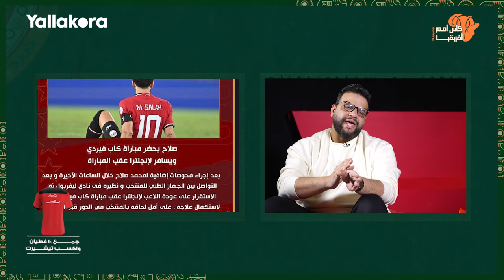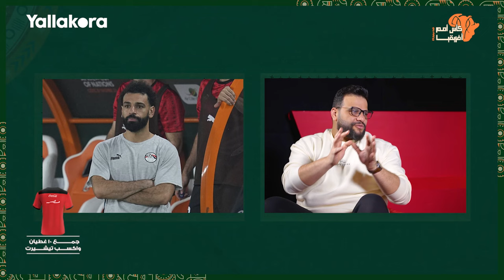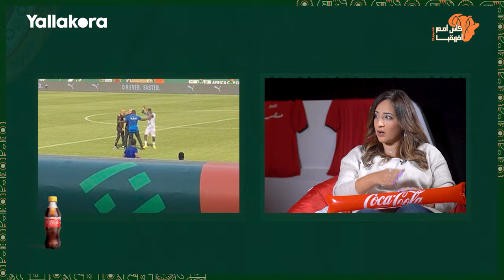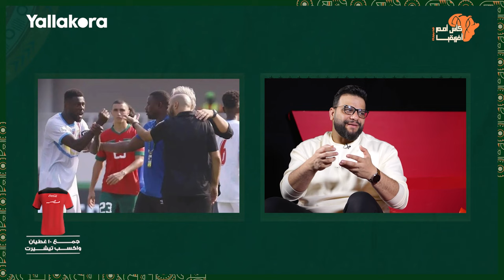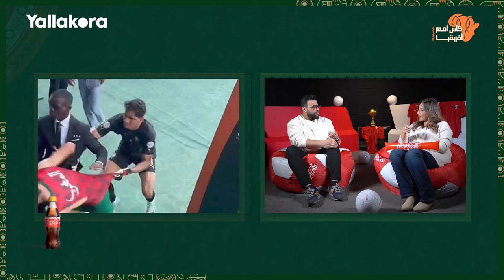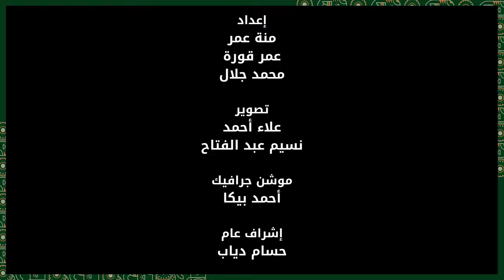العين_التالتة.. أبرز 3 لقطات جدلية حصلت في الجولة الثانية بمجموعات كأس الأمم 🏆2023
اعداد
منة عمر
عمر قورة
محمد جلال

 تصوير
علاء أحمد
نسيم عبد الفتاح

موشن جرافيك
أحمد بيكا

إشراف عام
حسام دياب